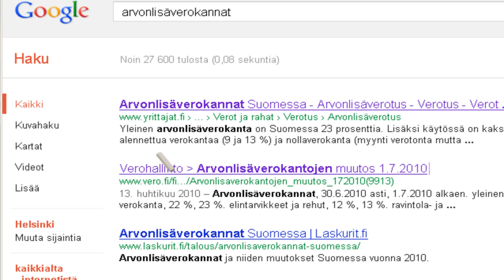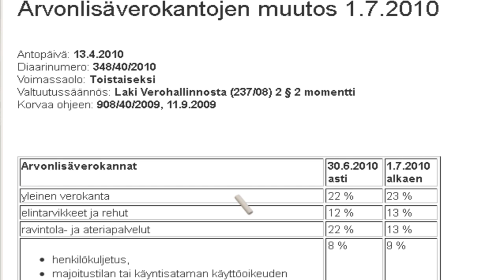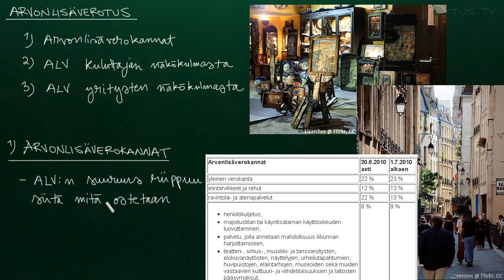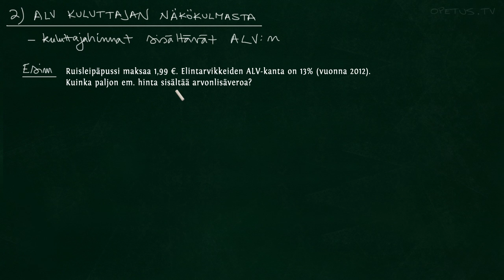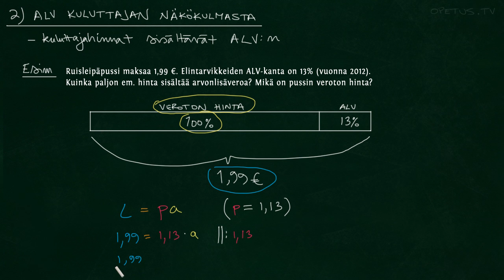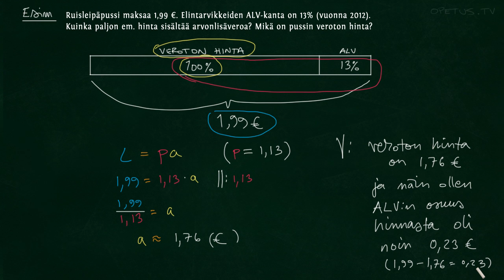Arvonlisäverotus kuluttajan näkökulmasta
- Kuluttajina maksamme tuotteista ja palveluista arvonlisäveroa eli tuttavallisemmin ALVia. Kuluttajahinnat ilmoitetaan lain mukaan aina verollisina hintoina (eli sisältäen ALV:n). Kuinka monta prosenttia ALV on missäkin tuoteryhmässä?

Kuluttajahinnoittelu poikkeaa yritysten välisestä hinnoittelusta sikäli, että toisin kuin kuluttajahinnat, yritysten väliset hinnat ilmoitetaan aina ilman arvonlisäveroa (eli ns. ALV 0% -hinnat) ja ALV lisätään verottomaan hintaan kauppahetkellä. Aiheesta lisää videossa